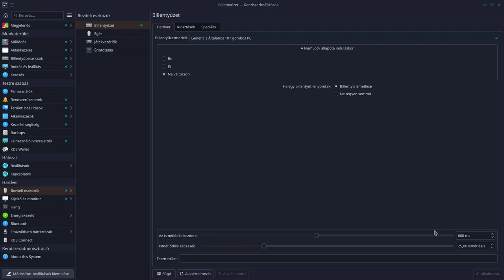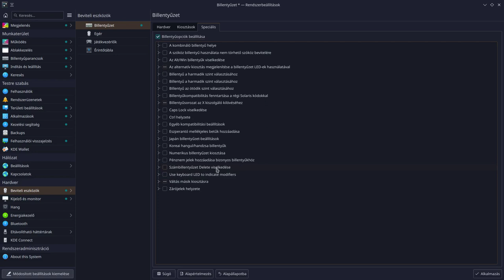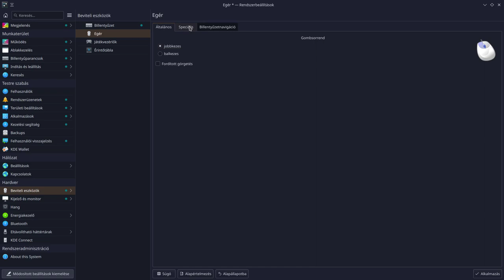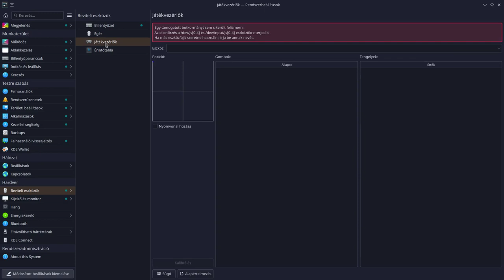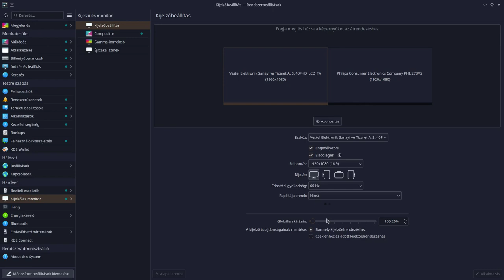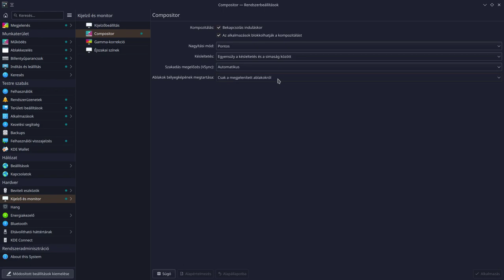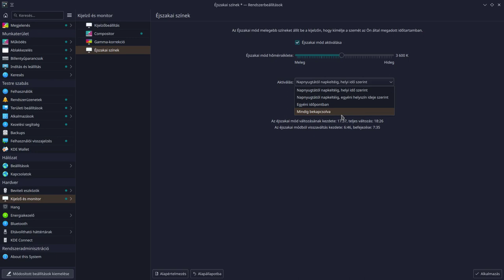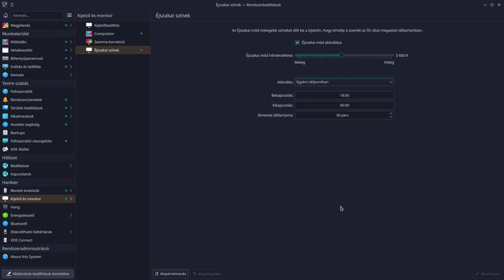KDE Plasma - Hardver beállítások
A KDE Plasma beállításai közt egyes hardver elemeket is beállíthatunk. Bár pár esetben kapunk a KDE Plasma-nál jobb, bővebb beállító programot agyártótól, de sajnos ez nem mindig van így. Ilyenkor a KDE Plasma beállításait használhatjuk. Egér és a billentyűzet beállításait egyszer kell megtenni, egyszerű és átlátható. A monitorok beállításainál már jobban figyeljünk, és az éjszakai színhőmérsékletet mindenképp állítsuk be!
Itt is igaz: amihez nem értünk, ahhoz ne nyúljunk. Amiben bizonytalanok vagyunk, annak nézzünk utána!

Jó Linuxozást!